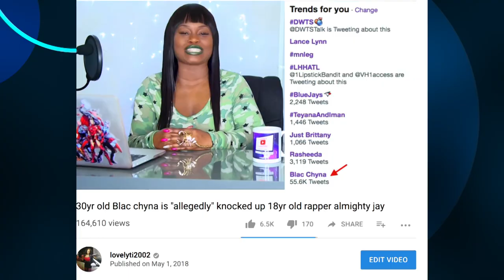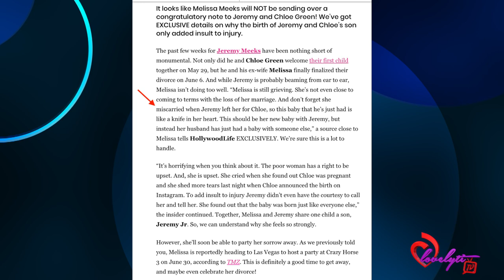Blac Chyna's Pregnancy Rumors Heat Up + kenya moore shows baby bump & felon bae welcomes baby boy💵💰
Today's Look😍
Lip Color:💄💋: (moon beam)
Look of the day: 🛍️👗
Nail polish: 💅🏾